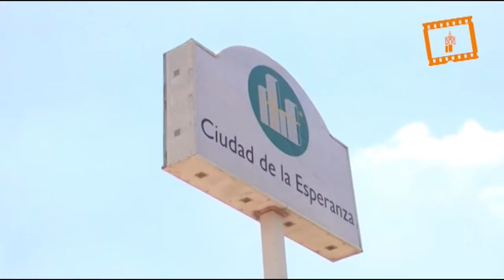I Festival de las Naciones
Personas sin hogar de 35 países acogidas en la Ciudad de la Esperanza participan en su I Festival de las Naciones, con música, exposiciones y degustaciones gastronómicas.